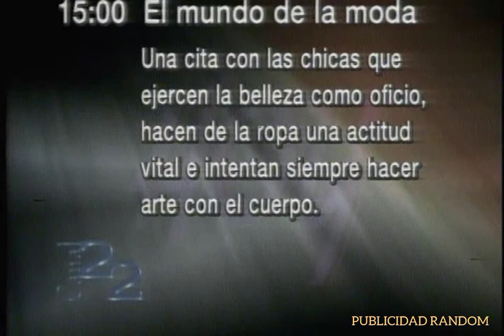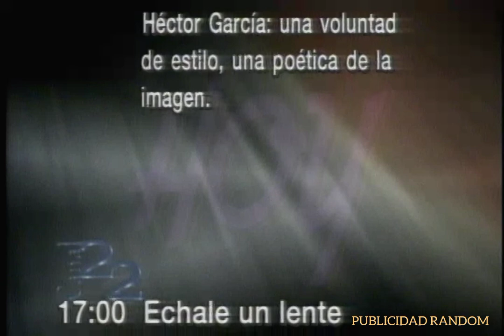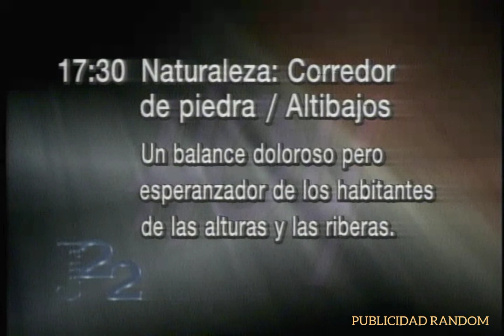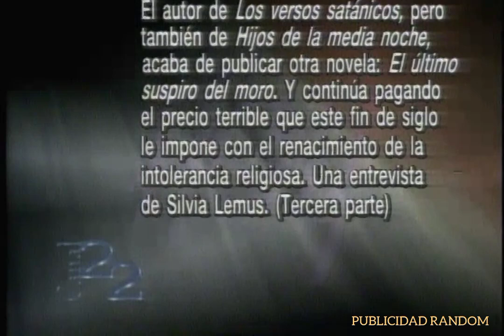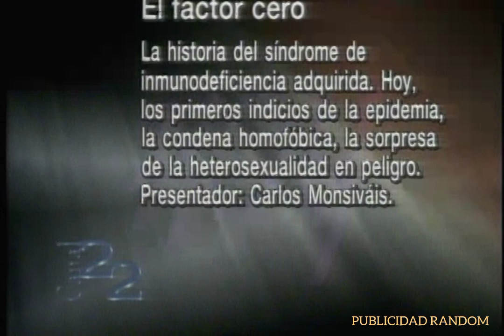comerciales y avances de programación XEIMT canal 22 CNCA 1995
crédito al repositorio documental del INE